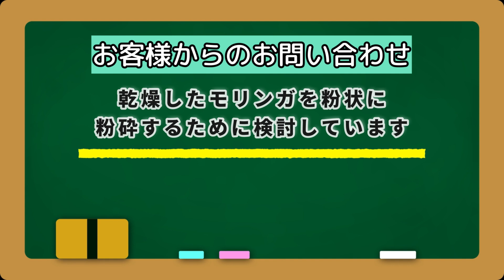乾燥したモリンガを粉状に粉砕するために検討しています【お問い合わせ】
✅ラボネクト株式会社『モリンガを粉砕するために検討しています』

お客様よりいただいたご質問にお答えする動画です。
乾燥したモリンガを粉砕してパウダー加工できる機械をお探しとのことです。
家庭用製粉機「コナッピー」を使えば粉砕してモリンガや乾燥食品をのパウダー加工が行えます。少量生産に適しています。

🙋弊社ではご家庭でドライフルーツが作れる乾燥機や、
　  乾燥食品を粉々にしてパウダー加工する機械などを扱っております。

💁弊社取り扱い製品を使用した乾燥・粉砕テスト無料受付中。
○○を乾燥させて乾燥食品にしたい・○○を砕きパウダー加工したい

⬇️粉砕に使用した製品

✔家庭用製粉機でトップクラスの製粉能力！

✔お米、お茶、乾燥食品、乾燥野菜、海産物、生薬などを粉末に！

✔１分間に２～３万回転の回転刃で乾燥食材を微粉末に！

✔小型で場所を取りません

✔家庭用１００Ｖ電源で使用可能です

✔容器や回転刃は取り外し後に水洗い可能です

✔ステンレス製で清潔にご使用頂けます

✔粉砕後の細かさ：50μm～200μm
（素材や状態により粗くなる可能性ございます）

型式　　　　　　　　　　：　　コナッピー
容器容量　　　　　　　  ：　　　500㏄
電源/電力　　　　　      :単相100v　900W
寸法（横幅・奥行・高さ）：170mm・140mm・290mm
重量　　　　　　　　　  ： 　　　4㎏

✅製品ご購入前に乾燥・粉砕・成形テストが行えます。

⬇️製品の詳細、お問合せはこちらから。

✅『コナッピー』

00:00　ラボネクト株式会社では干し野菜作りができる「食品乾燥機」、パウダー加工できる「卓上粉砕機」など取り扱っております。
00:28　乾燥したモリンガを粉状に粉砕するために検討しています
00:43　家庭用製粉機「コナッピー」を使用すれば
乾燥したモリンガを粉砕してパウダー加工できます。
01:30　モリンガ　10秒粉砕
01:42　モリンガ　1分粉砕
01:55　モリンガ　2分粉砕
02:27　使用した製品の詳細は動画概要欄をご確認ください、